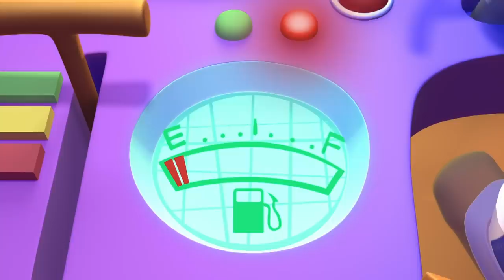The Sleepover - Full Episode Jumble - Bananas In Pyjamas Official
The Sneaky Shadows - The Bananas are excited because the Teddies are coming round to read them a story about fairies. But what are those strange sounds in the house, and why are the pictures moving, the lights flickering and the windows slamming shut? When Rat and the Teddies arrive, Rat claims to know the cause of all these strange goings-on. It must be fairies!

Rat's Wishing Well - Then they spy Rat secretly taking the honeycakes out of the well and realise they've been tricked.

The Jelly Planet - The Bananas' favourite pot for making jelly is broken. They need help to repair it and they know who can help them - Charlie the inventor. As they wait for Charlie to repair the pot, the curious Bananas examine one of his new inventions that looks like a small spaceship. The Bananas dream of travelling in a rocket ship and exploring outer space almost comes true.

World Tour - Camembert tells the Bananas about her dream to travel to the pyramids and ride on a camel. She does not think her dream will come true because the pyramids are very far away, so B1 and B2 find a way to bring the pyramids to Cuddlestown.